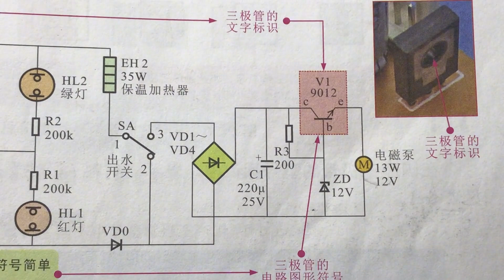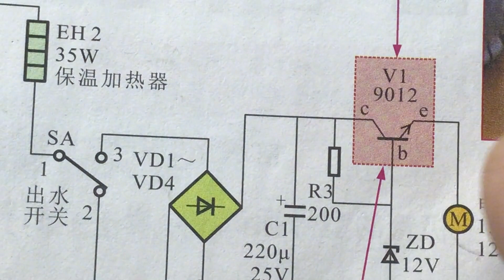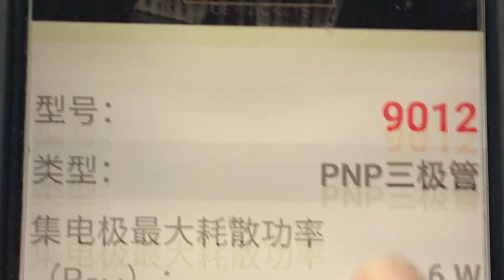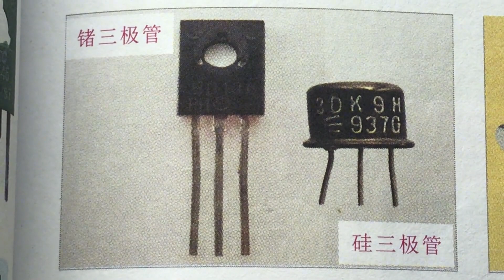0基础入门家电维修，美一灯老师课堂，初学者和小白的福音天地